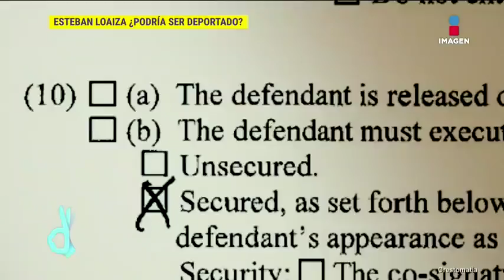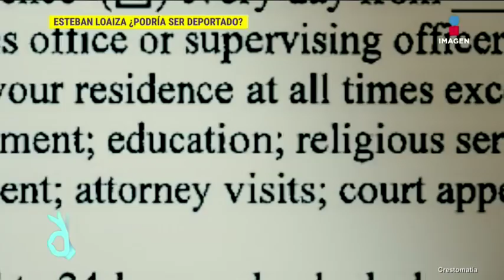¡Le niegan a Esteban Loaiza disminuir su fianza! | De Primera Mano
La abogada de Esteban Loaiza asegura que intentó bajar la fianza pero el juez no lo aceptó, el 5 de abril debe visitar la corte nuevamente y las condiciones son quedar bajo la tutela de alguien y estar bajo arresto domiciliario